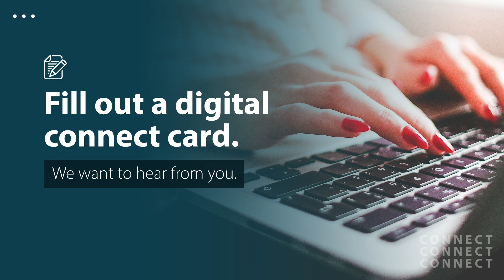No Pain No Gain | The New Normal | Jordan Hansen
This season has uprooted the “norm” of life. The world we once knew has been turned on its head leaving many of us reeling, trying to piece together our “next step”.

However, no matter how much life may change, our God remains the same yesterday, today, and forever. And throughout this season, God is nearer to us then we know, calling out for us to take his hand, to let go of control, so he can show us new life.

Welcome to The New Normal.

If you're new to Newport Mesa Church or if you've been around for a while we'd love for you to check us out.

GIVE ONLINE: If you would like to support this ministry & help us continue to reach people all around the world

NEED PRAYER? Let us know how we can pray with you. Don't do life alone!